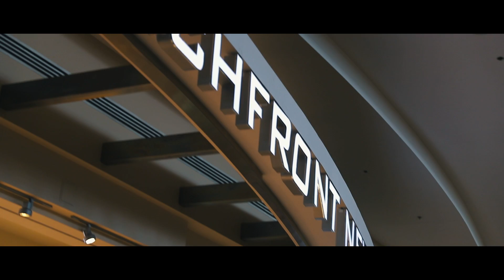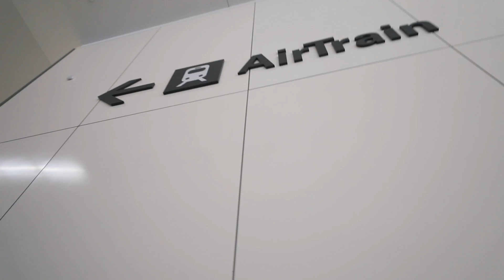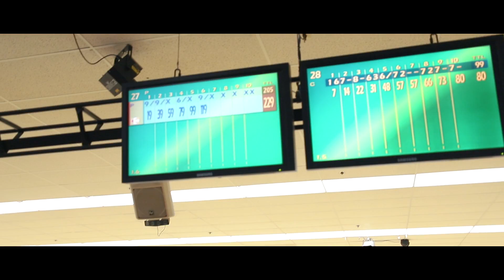My Biggest Challenge as a New Developer